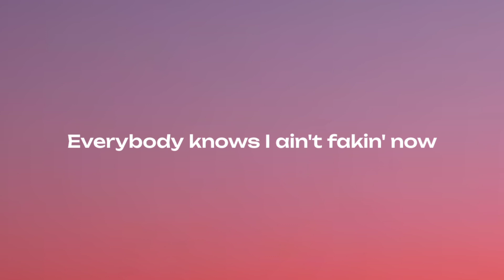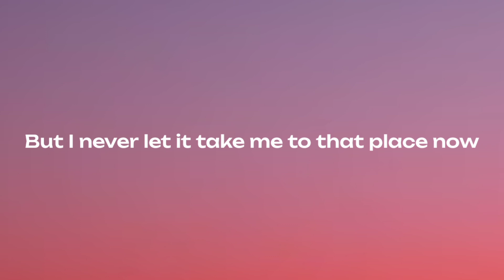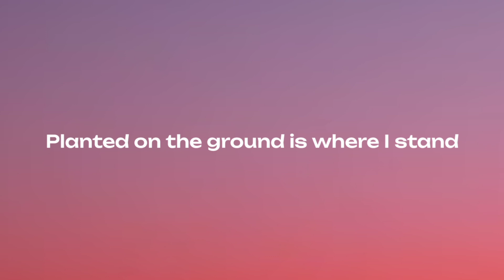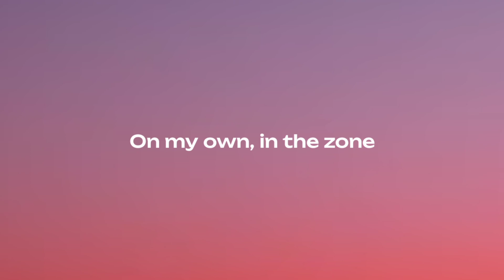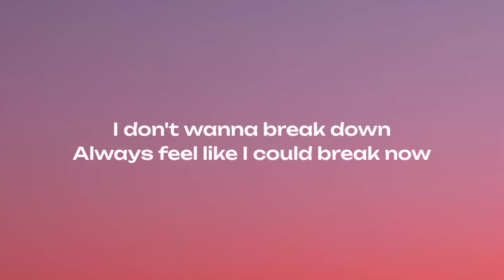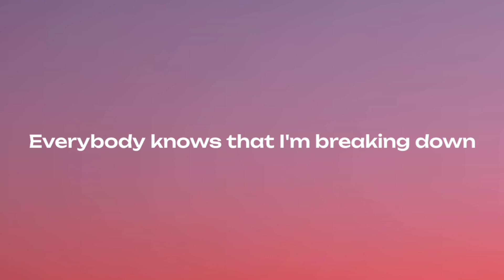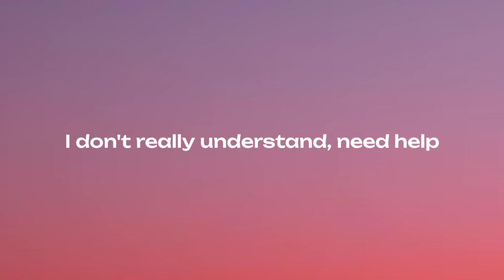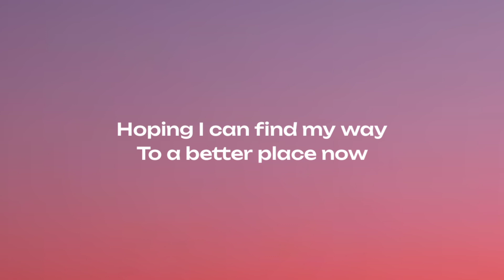NEFFEX - Cold ( Lyrics ) 10 Mins Loop ~ Lyrical Aesthetics